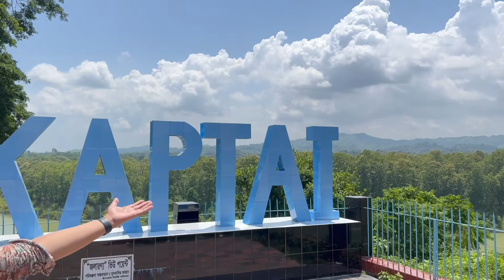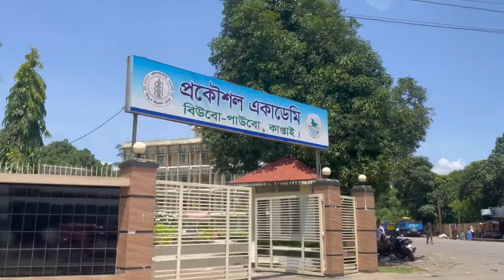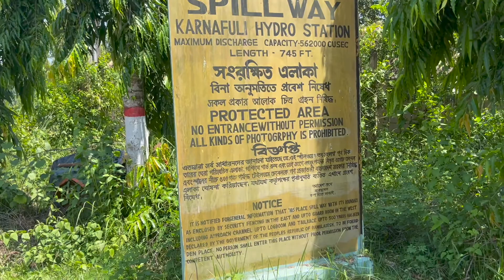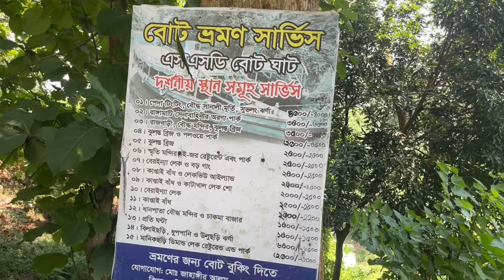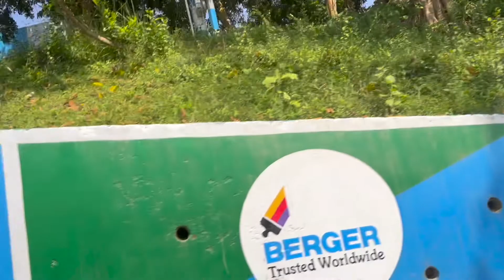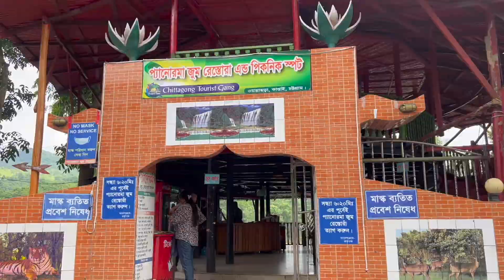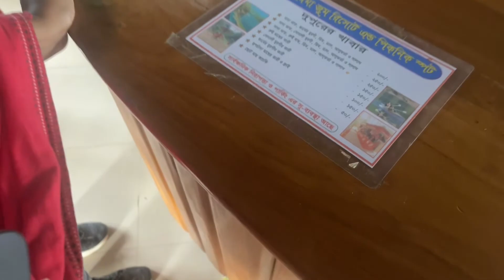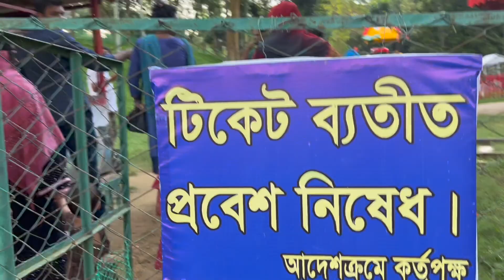Water dam Kaptai | Lake shore resort | Lake paradise | Zoom Restudent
Rangamati; is the administrative headquarters of Rangamati Hill District in the Chittagong Hill Tracts of Bangladesh.
Rangamati tour will not complete without visiting Kaptai. There are some amazing tourist spots in Kaptai. So when you plan for Rangamati tour, make sure to keep a day for Kaptai tour. Here are some top tourist attractions where we visit in Kaptai
Asham bosti bridge rangamati
berainne lake kaptai
Lake paradise park
Water Dam
Lakeshroe resort
Panaroma zoom resturant
Sheikh Rasel aviary park